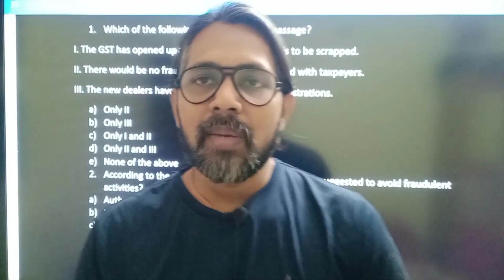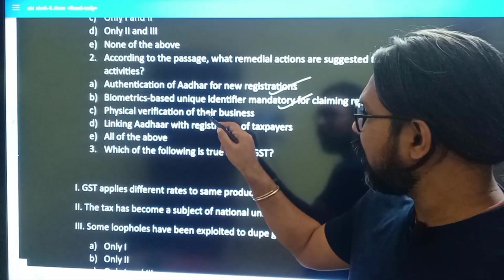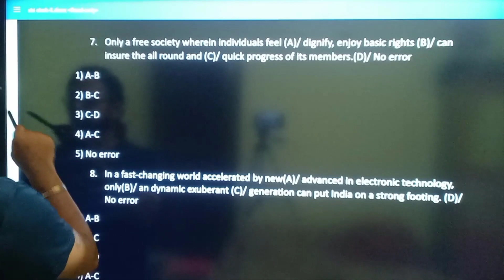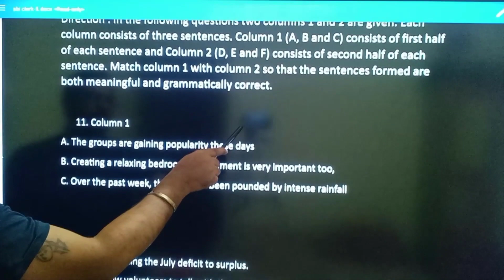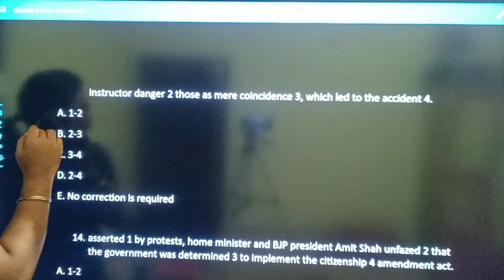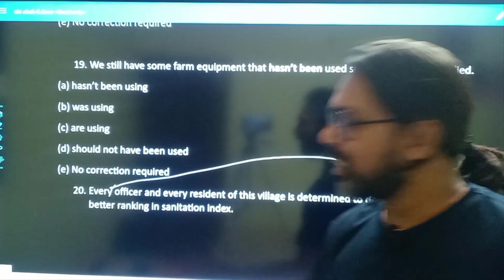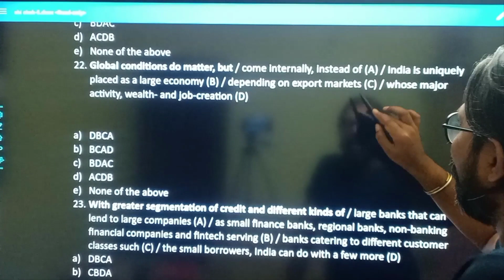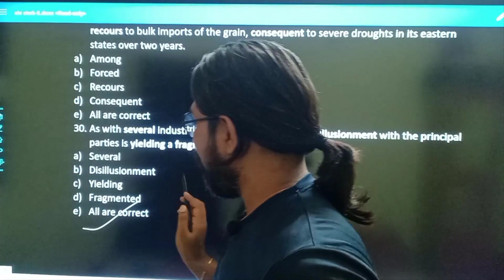SBI Clerk Set 5 - Discussion ; Most important questions for SBI Clerk.